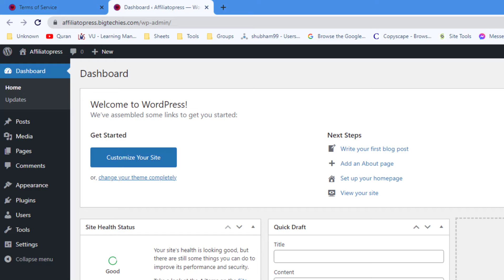How to Create Terms of Service in Affiliatopress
💥💥Vieo Chapters💥💥
00:00 Universal SEO Tool
00:48 Building Dofollow Comment Backlink
03:50 Building Dofollow Forum Backlinks
14:32 Ending